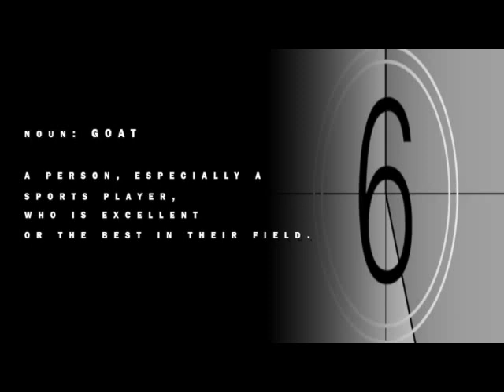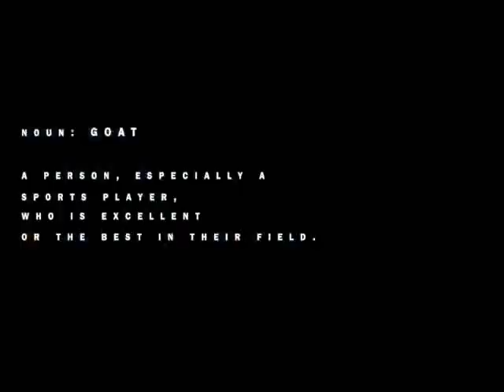THE GOAT - MAHOMES HISTORY CLASS 2024 (KC ChIefs Hype!!!)